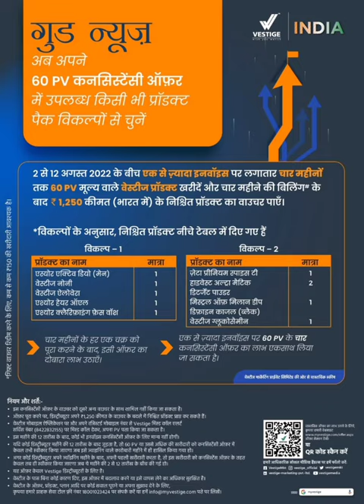Vestige August 2022 Joining & Repurchase Offer's Announced By Vestige Management for India💥💥💥💥✌️✌️